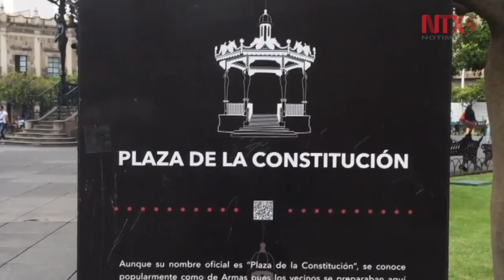Guadalajara, hogar del mariachi y el tequila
Ubicada en el centro occidente de México, Guadalajara es una de las ciudades más atractivas para el turismo nacional e internacional por su arquitectura e historia, pero principalmente por ser la cuna del mariachi y del tequila.